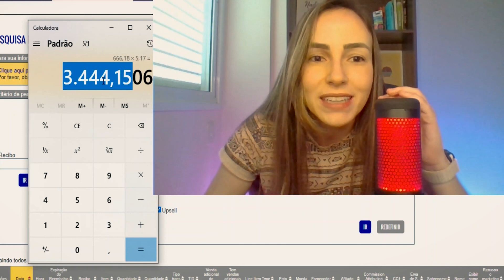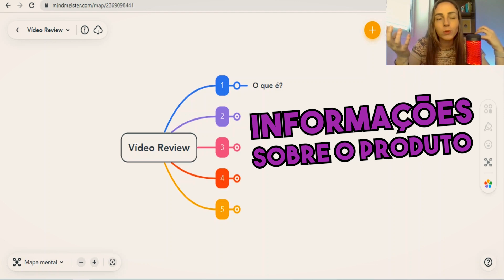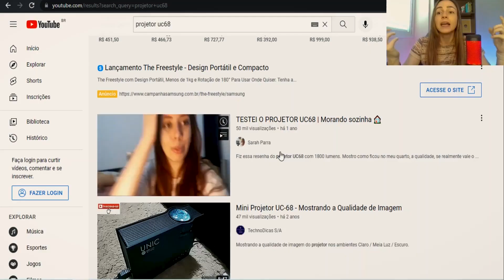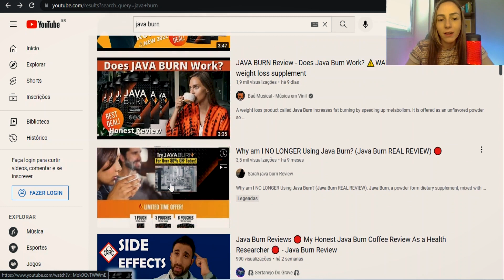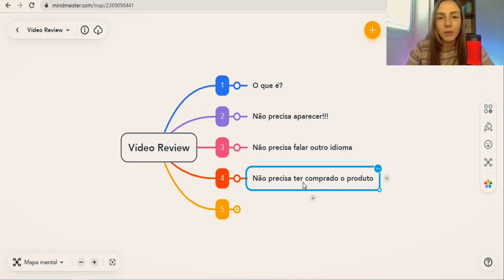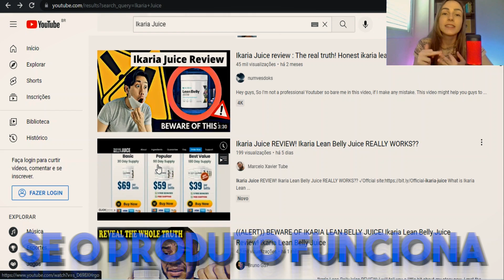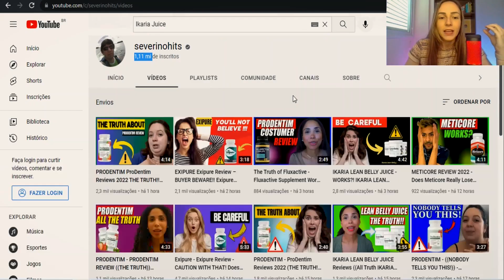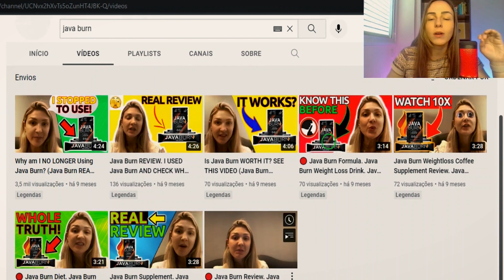Ganhei R$ 3.444,15 com Video Review na Gringa [COM APENAS UM PRODUTO]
Nesse vídeo eu mostro exatamente como fazer video review, mais especificamente tudo de mais importante sobre video review na gringa. Vou mostrar na tela do computador o que é video review, como fazer video review sem aparecer para video review clickbank!

Com esse tutorial de como fazer video review na gringa você já pode ganhar dinheiro hoje mesmo com video reveiw!

Esse vídeo tem meus resultados com apenas um review na gringa e tudo de mais importante para saber sobre video review em dolar. Você irá aprender como fazer review na gringa.

Saiba que é totalmente possível fazer video review sem aparecer e sem saber falar outro idioma. Por essa razão estou te dando de presente esse vídeo completo de video review gringa.

Então vou te passar várias dicas sobre como fazer um bom video review.

Com todas essas informações sobre video review afiliado que eu vou te passar, você vai conseguir ganhar dinheiro na Clickbank ou em qualquer outra plataforma de afiliados (ex: video review hotmart).

Qualquer dúvida sobre o que é video reveiw e video review na gringa, escreva nos comentários que vou te ajudar como eu puder.

Abração,

Ana Arcuri.